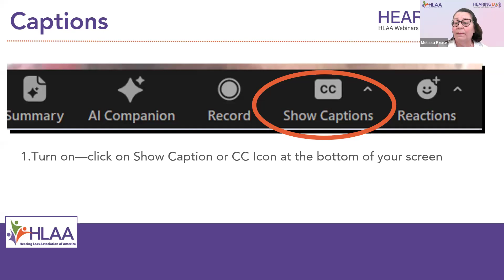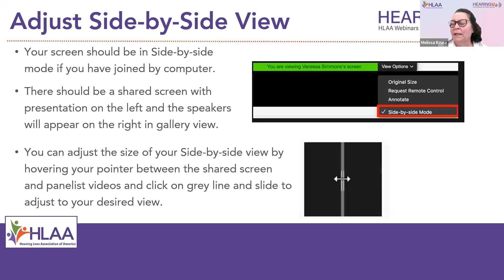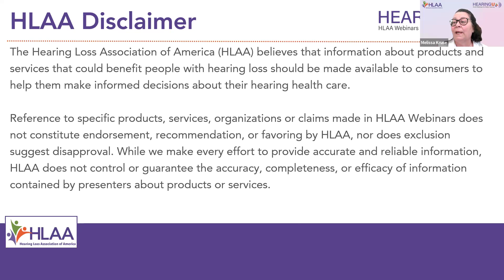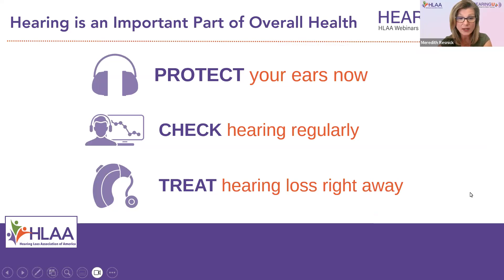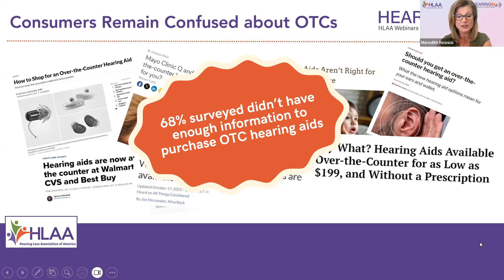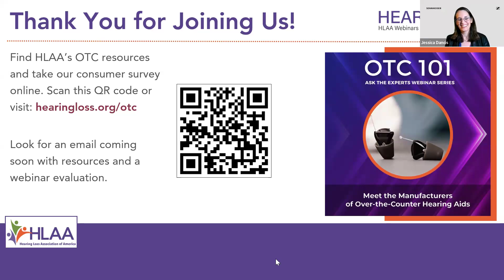HLAA HearingU: OTC 101, Ask The Experts Webinar Series #4, Meet the Manufacturers, June 5, 2024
In this fourth webinar in HLAA’s OTC 101 series, Meet the Manufacturers of Over-the-Counter Hearing Aids–Part 2, Jessica Dancis, Sonova, and Katie Keese, Jabra Hearing, join this panel discussion and answer product-related questions from the audience, moderated by Meredith Resnick, HLAA Communications Director.

The HLAA OTC 101 – Ask the Experts Webinar Series is funded by a grant from the Consumer Technology Association (CTA) Foundation in support of its mission to strategically support programs that improve the lives of seniors and people with disabilities.